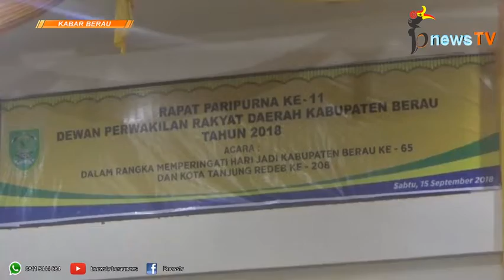Rapat Paripurna Istimewa HUT Berau Kembali Digelar